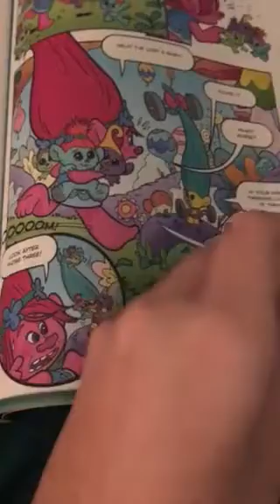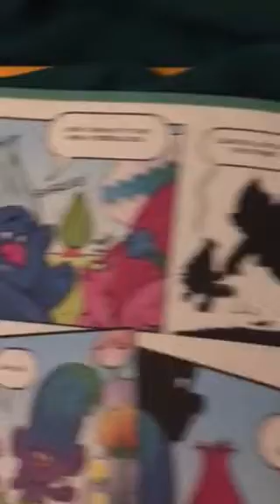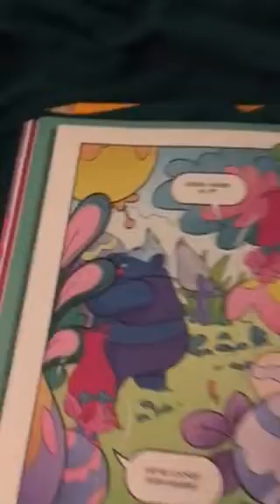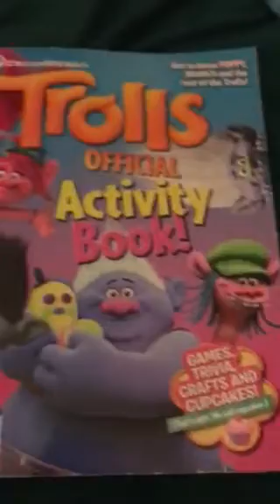Comic the lost trolls. From dreamwork trolls.